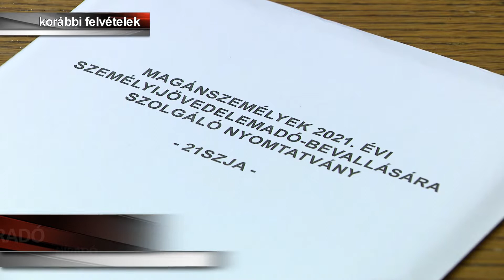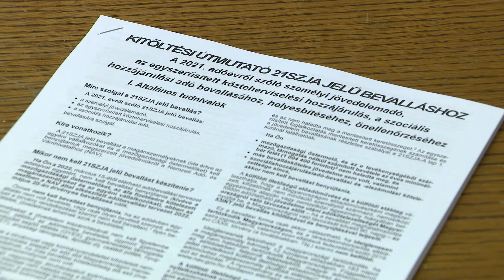Hosszabbított nyitvatartási idővel várja a NAV az ügyfeleket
Meghosszabbított nyitva tartással várja az ügyfeleket a Nemzeti Adó- és Vámhivatal Nyíregyházán is. Május 20-ig tart a rendkívüli nyitva tartás, eddig várja a hatóság a személyijövedelem-adó bevallásokat. Személyesen 18 óráig várják az ügyfeleket a Szabadság téren, de telefonon is kérhetnek segítséget, május 20-án pénteken 20 óráig működik majd az Infóvonal.